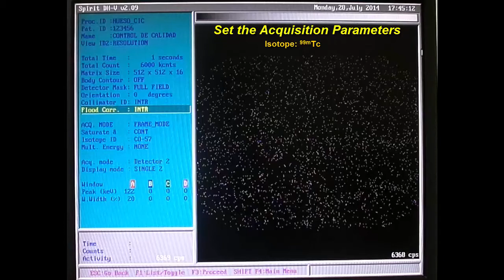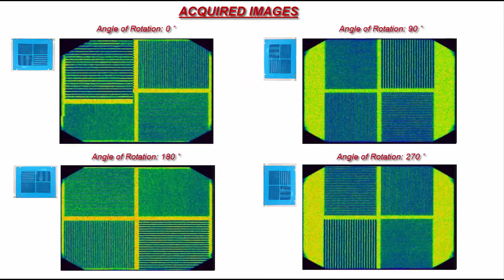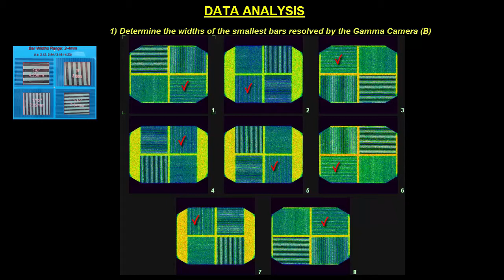Intrinsic Spatial Resolution - Visual method